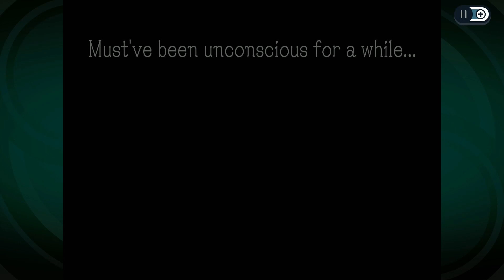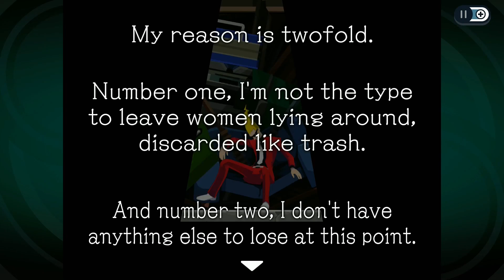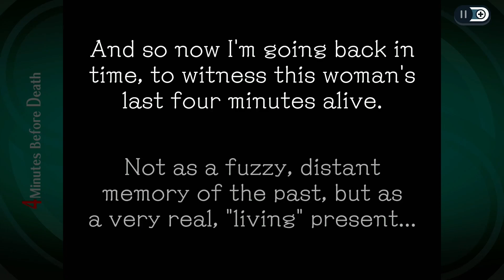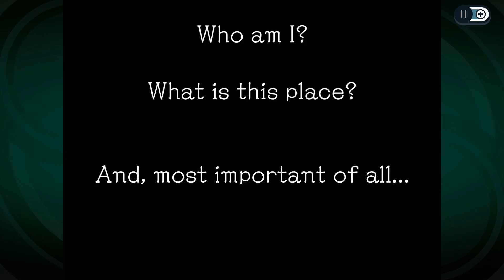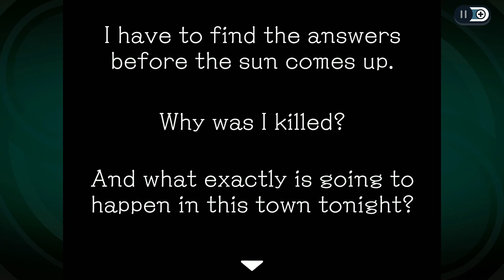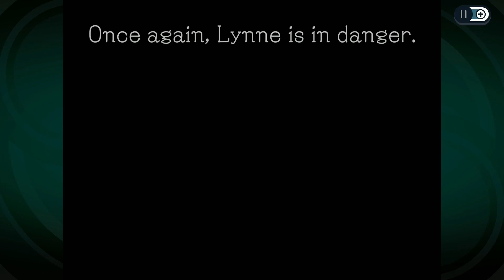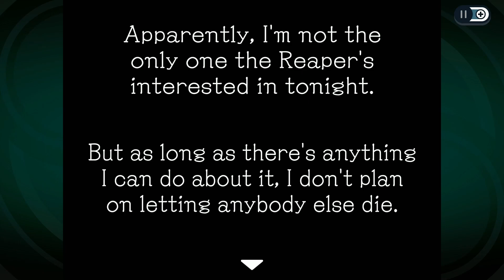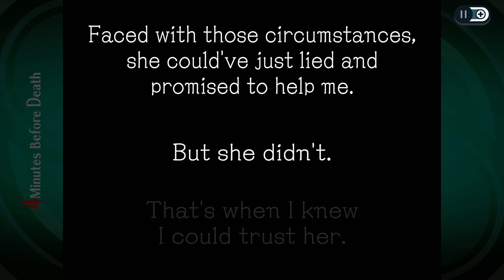Ghost Trick Ep. 1 || oh hey cool dead body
PSA: GO PLAY GHOST TRICK. LIKE SERIOUSLY IF U LIKE PLAYING GAMES GO PLAY IT FIRST AND THEN COME BACK AND WATCH US AFTER!!!

years and years and years, of many different people telling both Shazz AND Boo to play Ghost Trick... of us avoiding spoilers, of Boo owning it for the DS and then buying it again for switch, we've finally done it. We're playing the tricky ghosts.

This was a blind playthru streamed on our twitch channel. We've already finished the game, but please be courteous about spoilers in the comments section. also like... seriously, I actually suggest going and playing Ghost Trick yourself first before watching the videos. It's really one of those games you only get to experience once, but sure is worth it.

If you ever wanna watch us live, we try to stream every saturday: